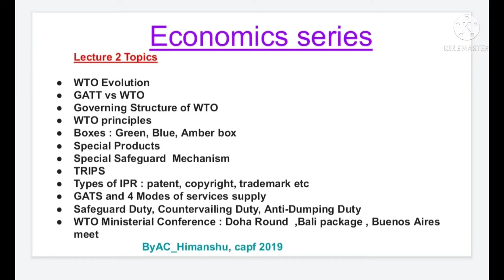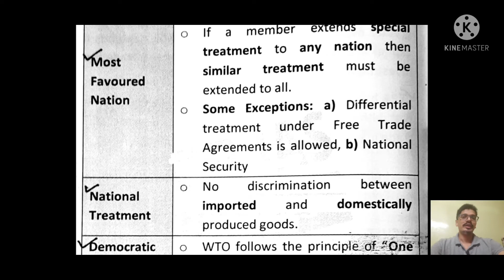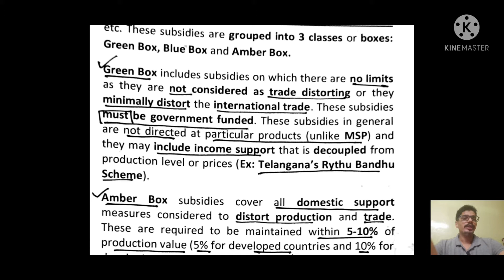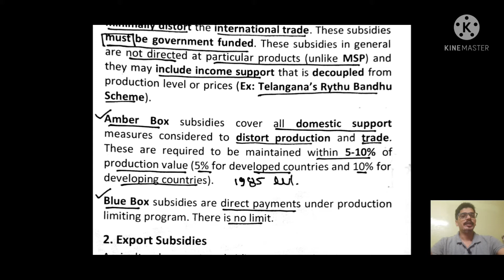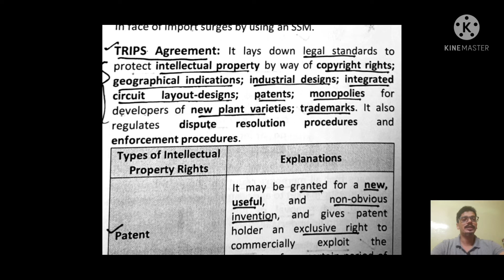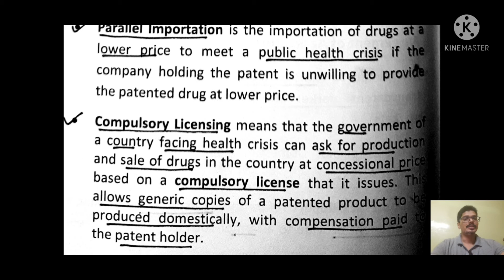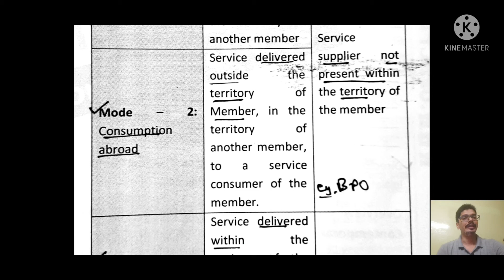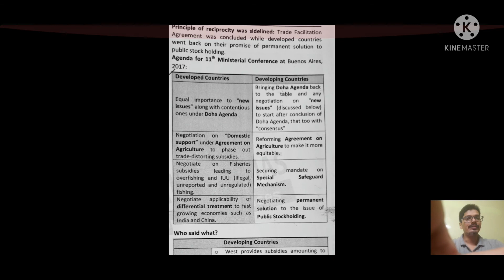Day30 Economics lecture 2